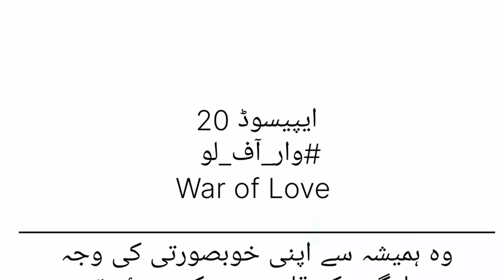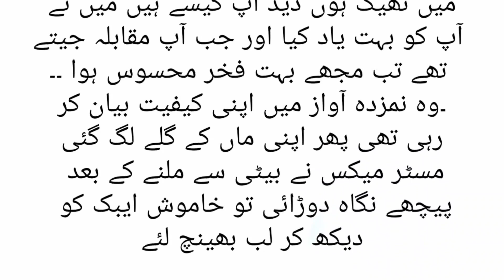war of love episode20|New bold novel|last episode urdu hindhi audio novel|complete